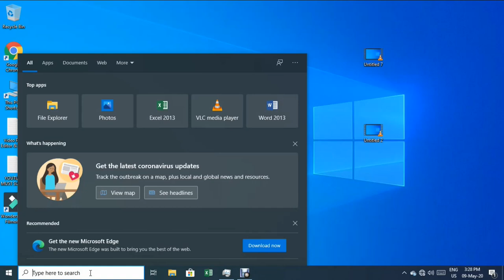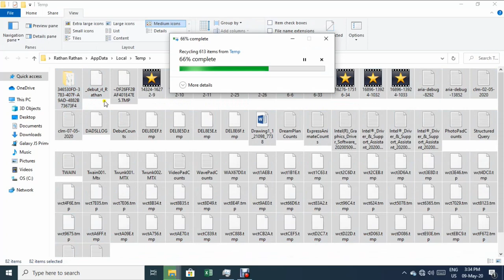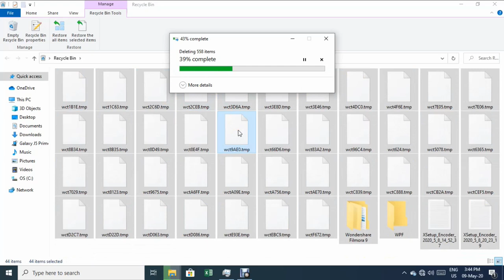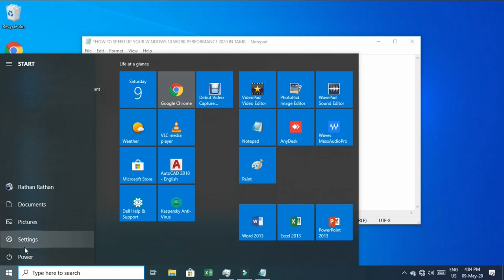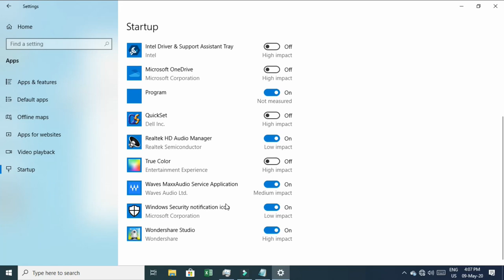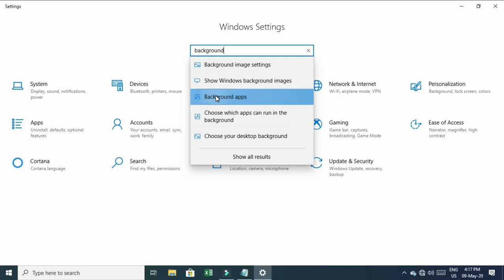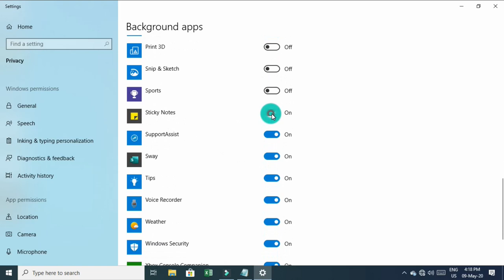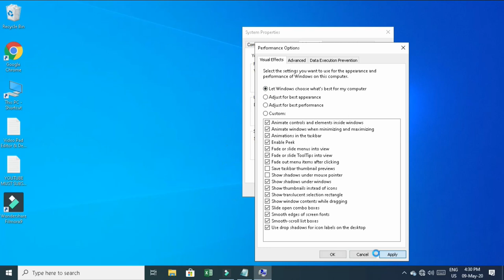WINDOWS SPEED UP TRICKS & SPEED UP WORK PERFORMANCE 2020 IN TAMIL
HELLO FRIENDS IN THIS VIDEO I AM GOING TO SHOW YOU

HOW TO.

# Delete your Temporary files
# Uninstall unwanted software from your PC
# Delete all files from Recycle Bin
# Delete your unwanted Documents, Videos & Pictures
# Install software depend your Ram capacity
# Off your Startup programs
# Must install a best Anti-Virus
# Off all Background working apps
# Update Latest Windows software
# Off your all animations
# Increase your Ram or SSd

I Have Provided For You What I Know.

My Goal is to Benefit Everyone.

HOW TO INSTALL KASPERSKY ANTI-VIRUS SECURITY 2020 FREE AND
HOW TO GET KEY FOR ACTIVATION FULL REVIEW IN TAMIL